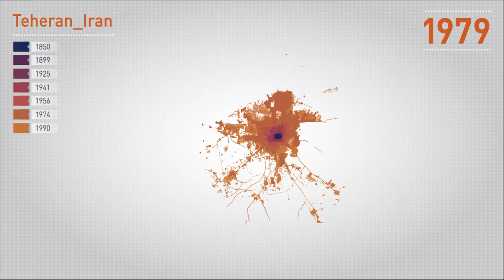Tehran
The expansion of built up urban land in Tehran, 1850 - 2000. Prepared for the NYU Stern Urbanization Project using data compiled by Shlomo Angel, Jason Parent, Daniel Civco, and Alejandro Blei for The Atlas of Urban Expansion, published by the Lincoln Institute of Land Policy.

Visualizations prepared by IMAGINARIA3D in Quito, Ecuador (imaginaria3d.com).